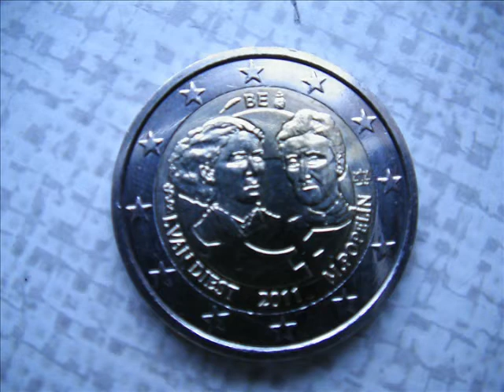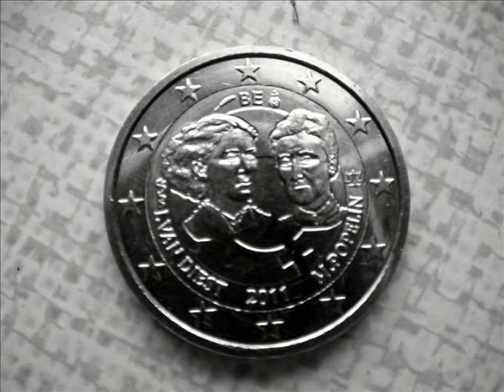de-euro-2-euro-be-i-van-diest-m-popelin-muziek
de-the-euro-2-euro-be-i-van-diest-m-popelin-muziek-music

belgisch volkslied  en  europees volkslied

Belgian and European anthem